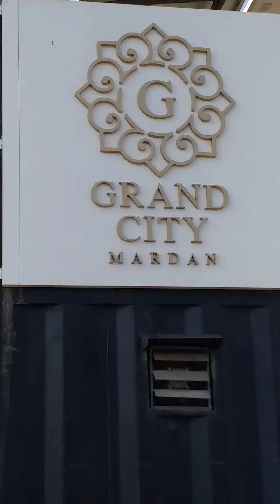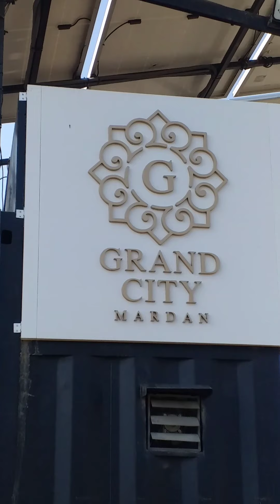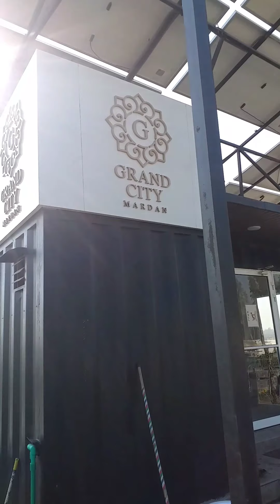Grand City Mardan near wali motorway interchange Rashakey economic zone project sale, purchase start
Grand City Mardan near wali motorway interchange Rashakey economic zone project sale, purchase started